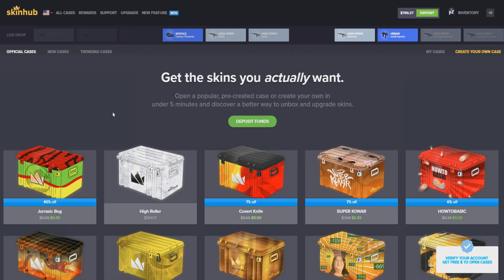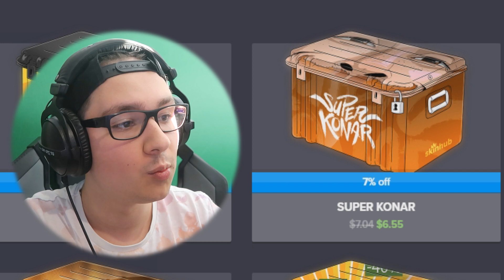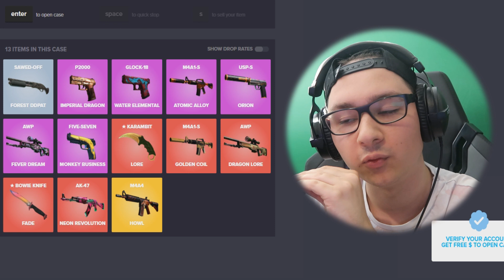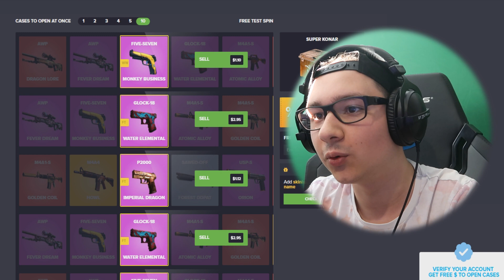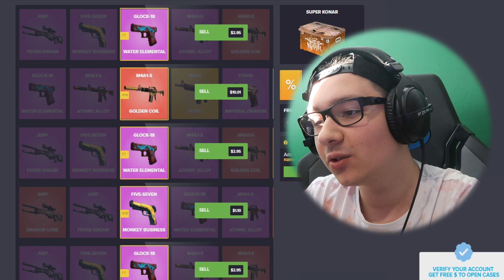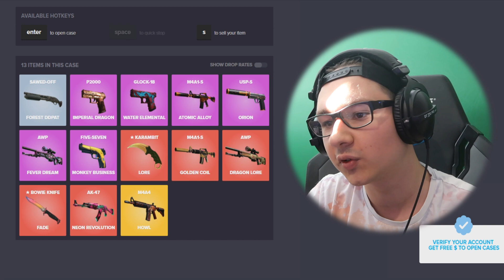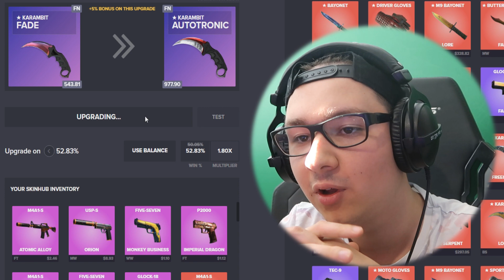J'OUVRE 70 CAISSES SUPER KONAR SUR SKINHUB !